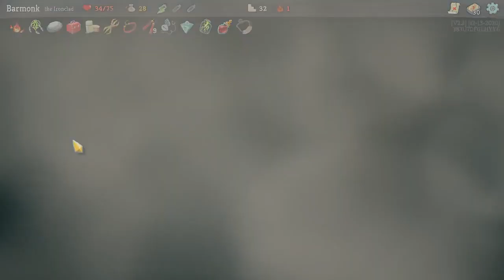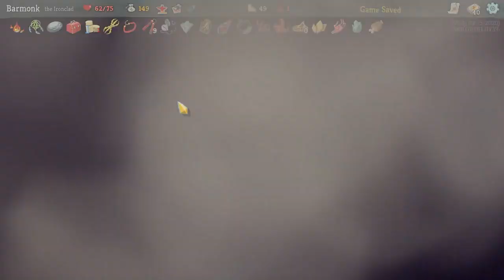[Slay the Spire] |A1 Ironclad| We studied the Heavy Blade and Perfected the Strike ▬▬ι═══════ﺤ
Would love any feedback on the video or my gameplay and what you believe would help me to improve!

The Ironclad does it again and continues his streak through the tower this time with the help of his Heavy Blade and Perfected Strikes! Definitely FLEXED on them!

00:00 The Beginning
1:34 Act 1
9:29 First Elite - Lagavulin
12:29 Act 1
20:45 Second Elite - Gremlin Nob
23:07 Act 1
25:39 Act 1 Boss - The Guardian
31:51 Act 2
45:18 Third Elite - Book of Stabbing
48:54 Act 2
50:56 Fourth Elite - Taskmaster
54:01 Act 2
54:35 Fifth Elite - Book of Stabbing
57:25 Act 2
1:01:37 Act 2 Boss - The Collector
1:08:20 Act 3
1:15:28 Sixth Elite - Reptomancer
1:17:37 Act 3
1:21:08 Seventh Elite - Nemesis
1:22:48 Act 3
1:24:59 Act 3 Boss - Time Eater
1:29:28 Victory?
1:30:14 Recap